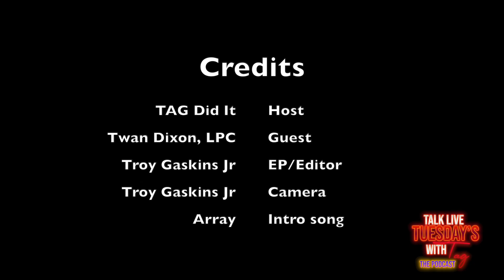Talk Live Tuesday's S3: EP 11 - Twan Dixon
On this episode of Talk Live Tuesday's With TAG we have Licensed Professional Counselor Twan Dixon. Seen on Chasing Atlanta in scenes with Dominique, Troy, Kendra and More. Not only does he help out the lives of all your favorite web reality stars, he's helping so many other people across the world. Twan talks about his experience in the church growing up, his relationship with his parents, therapy in the black community, and Kanye WEST! All of this and more tonight on Talk Live Tuesday's with TAG. BOOM!

Follow the host and guest on instagram.

Host: @TAGDidit
Guest: Twan Dixon

Executive Producer & Editor: Troy Gaskins Jr

Camera: Troy Gaskins jr